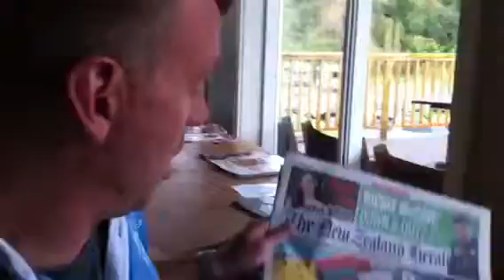RWC 2011 - Dack's Blog - Eps 150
Eps 150